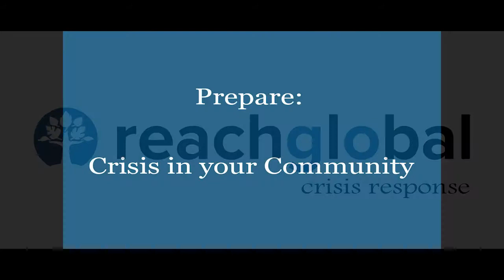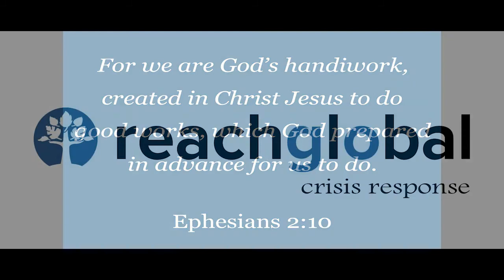ReachGlobal Crisis Response Introduction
Overview of Crisis Response Ministry